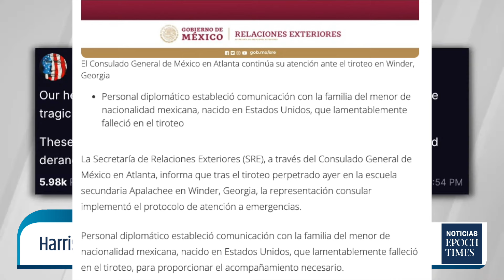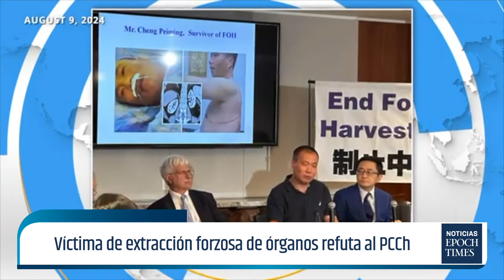Confirman muerte de alumno mexicano en tiroteo de Georgia, el atacante será juzgado como adulto |NET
Comienza el juicio fiscal contra Hunter Biden y planea declararse culpable. Lo que sabemos sobre el tiroteo en escuela de Georgia. Biden pide una solución bipartidista tras el tiroteo. Harris y Trump reaccionan al tiroteo en escuela de Georgia. México confirma la muerte de adolescente mexicana. Harris presenta el plan para "apoyar a las pequeñas empresas". Trump asiste a un foro público de Pensilvania. RFK Jr. planea hacer minas con Trump en estados indecisos. Harris acepta las reglas del debate y silencia el micrófono. Caso electoral de Trump se reanudará tras sentencia de inmunidad. Nueva apelación de Trump en el caso de Nueva York. Víctima de extracción forzosa de órganos refuta al PCChHunter Biden podria cambiar su declaración de inocencia para evitar juicio por evasión fiscal 🔵MIRA LA NOTA confirma la muerte de un adolescente mexicano en tiroteo de escuela de Georgia 🔵MIRA LA NOTA policía entrevistó al presunto tirador de escuela de Georgia en mayo de 2023 🔵MIRA LA NOTA